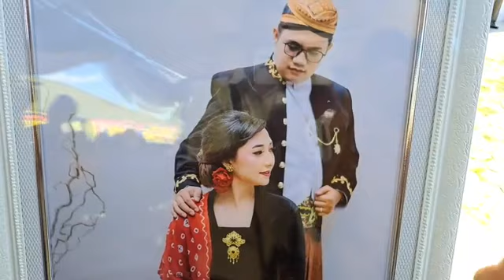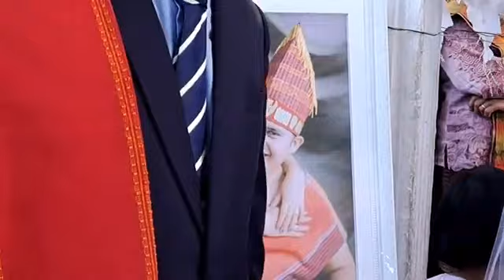Pengantin Batak Menyanyi Jawa, Cendol dawet, Wedding Batak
Musik Gondang, Selamat Berbahagia Marcelinus silalahi, S.Pi dan luciana samosir, S.Pi, Wedding Batak

Walau acara adat batak,Kedua pengantin pun bernyanyi lagu jawa.

Acara adat batak toba dilaksanakan di Sopo Ambia jalan  Cornel Simanjuntak kota Pematangsiantar

LINTAS DANAU TOBA  LINTAS WISATA SUMATERA UTARA